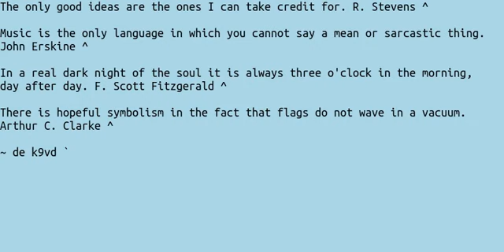032 Quotes 20WPM FW3